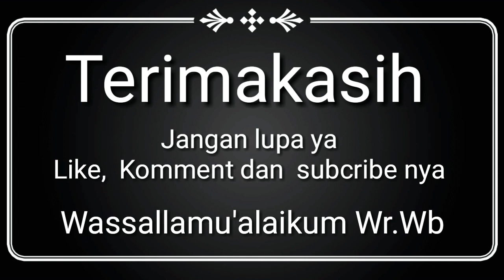RESEP MEMBUAT KWETIAW KUKUS SPECIAL, ENAK DAN LEZAT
masak telur rebus
masak telur enak